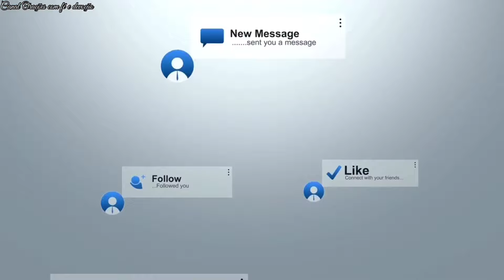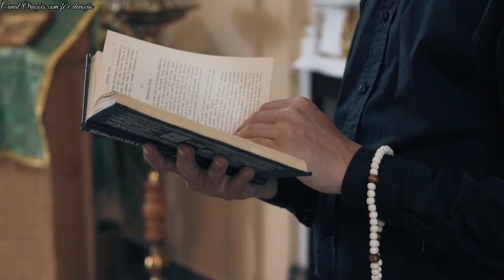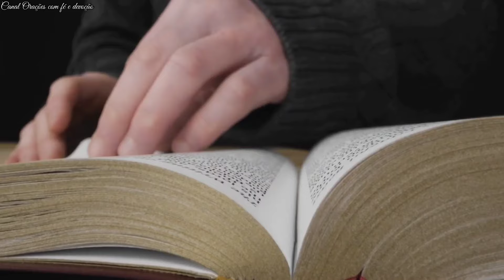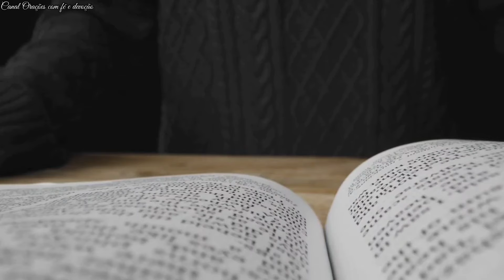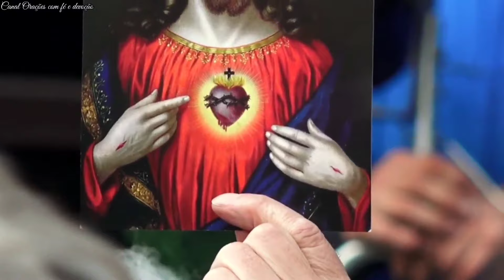ATENÇÃO! O Papa ESTÁ EM CHOQUE, Vejam o Que Veio a TONA, SOBRE ESSE PAPA FARSANTE.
Se liga nos nossos links 🖱💻🖥⭕️

E muitos outros! Adquira essas obras inspiradoras e enriqueça seu cantinho de leitura e oração.🙏 **Orações do Cristão Católico:** 🙏
Conheça poderosas orações católicas para fortalecer sua fé: